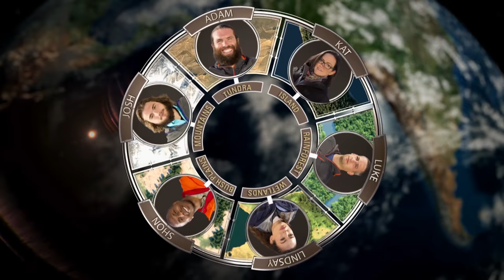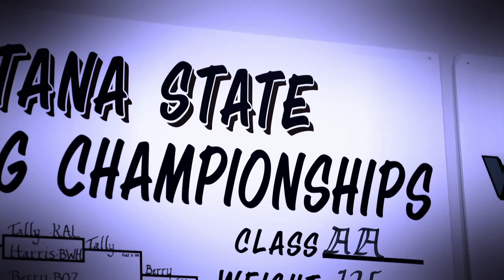Six People Are Abandoned In Six Extreme Ecozones | The Wheel, Tuesdays At 10PM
The Wheel follows six eager participants as they attempt to survive in six distinctly gruelling landscapes and environments across South America. With every turn of the wheel, each survivalist is dropped into a new location, alone and exposed to the world’s deadliest terrains.